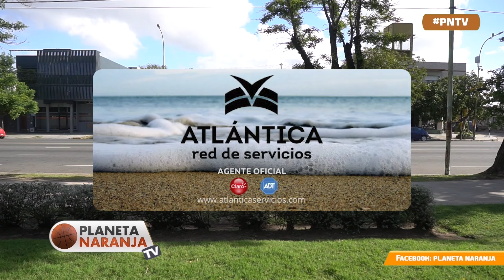PNTV 114 - Martes 5/3/24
Volvió el básquet a Mardel y la soble tanda de imagenes de la actividad del fin de semana. Más la acción de los representantes de la ciudad en las competencias profesionales nacionales.